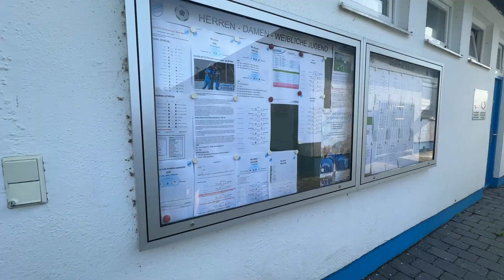ERSTES SPIEL NACH 6 JAHREN PAUSE ⚽| Hachiko